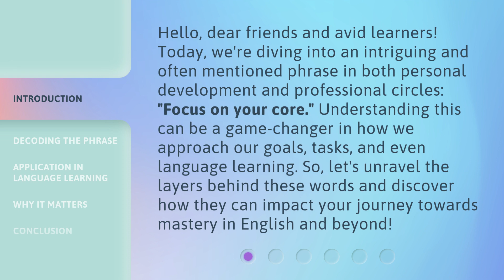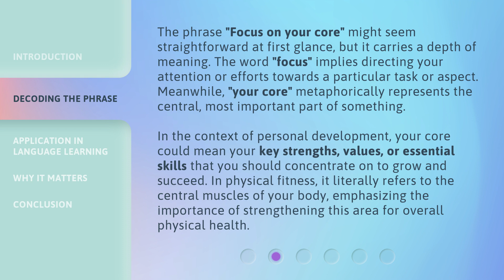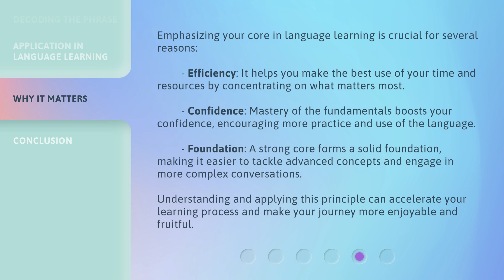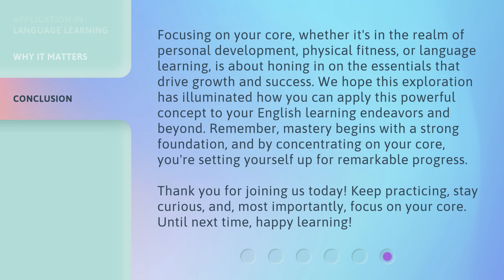Unveiling the Power of Focus: Core Matters!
00:00 • Introduction - Unveiling the Power of Focus: Core Matters!
00:37 • Decoding the Phrase
01:23 • Application in Language Learning
02:13 • Why It Matters